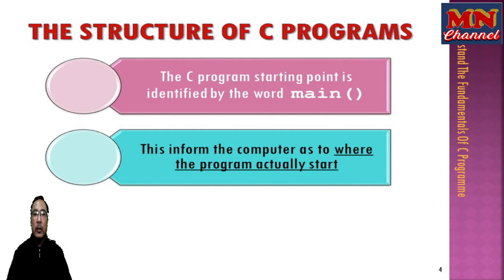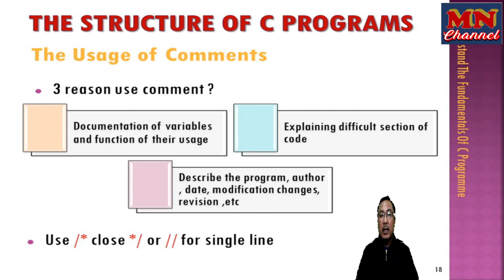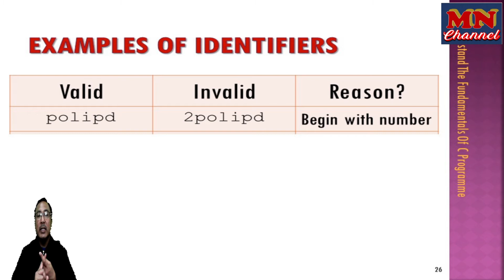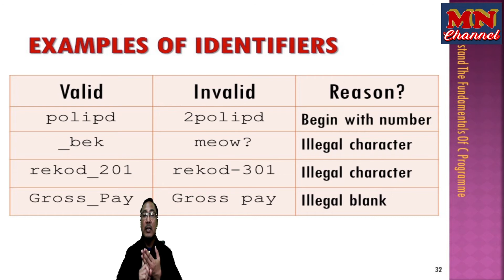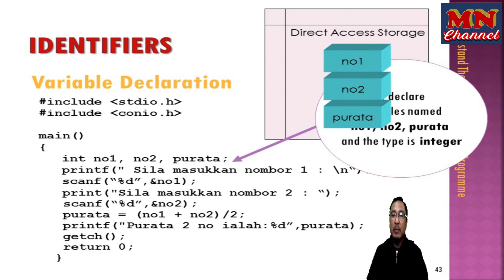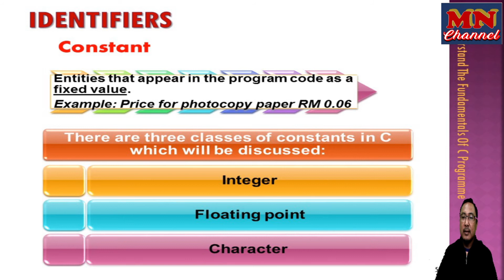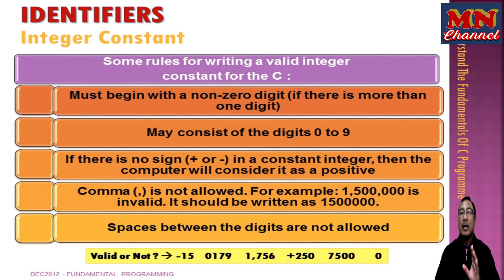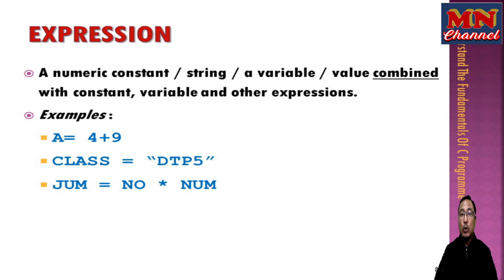Fundamental Programming - Introduction of Fundamental C Programming